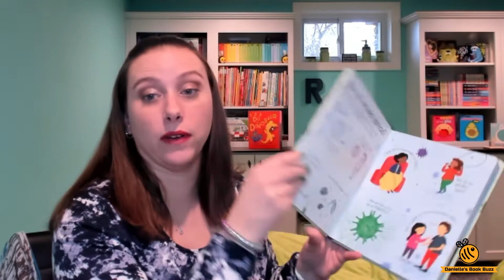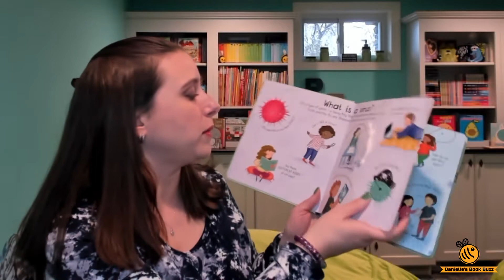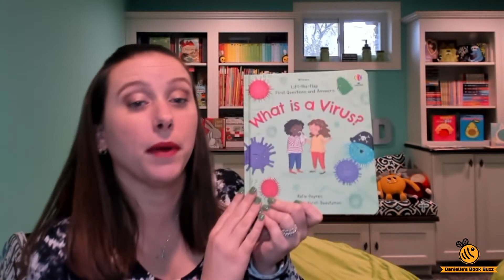Usborne What Is A Virus?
Learn all about Viruses in this flap-book from Usborne Books & More. It even includes information about COVID-19.